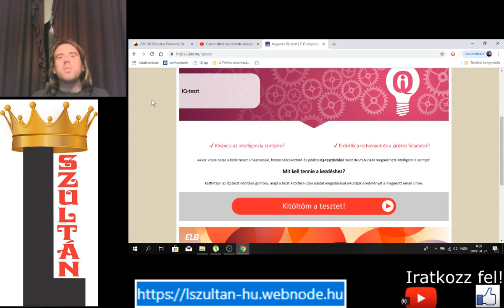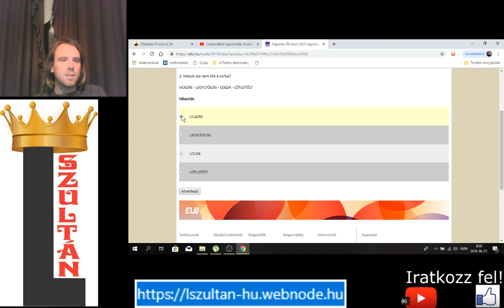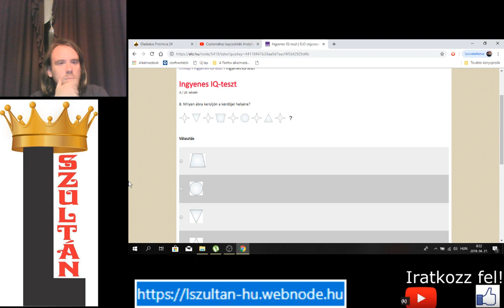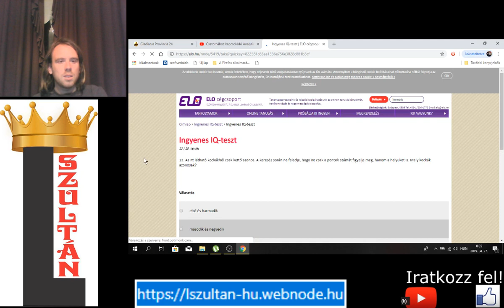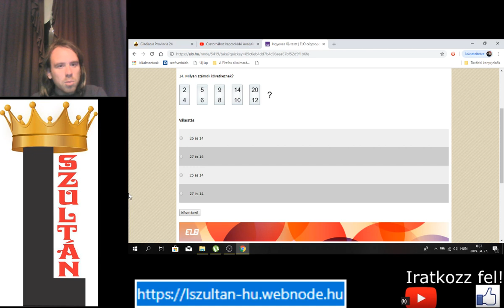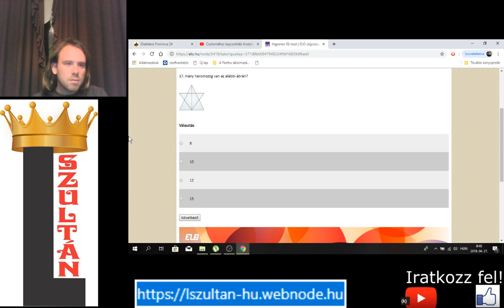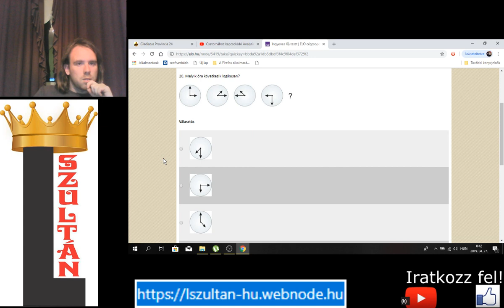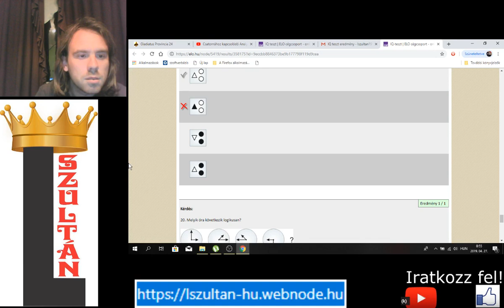IQ TESZT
20 kérdésre kell válaszolnom, hogy kiderüljön, milyen az IQ-m.